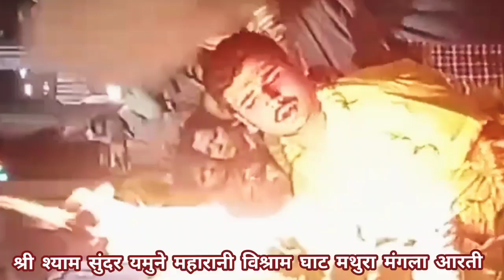आज फाल्गुन कृष्ण अष्टमी बगीचाअष्टमी को करें श्री यमुने महारानी विश्राम घाट मथुरा के मंगला आरती दर्शन